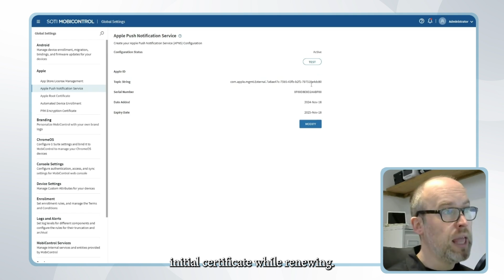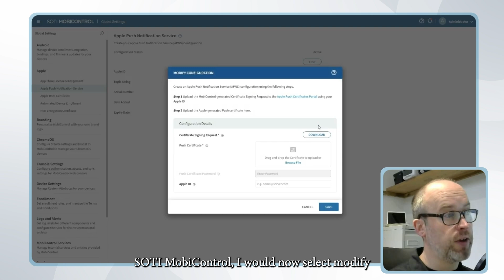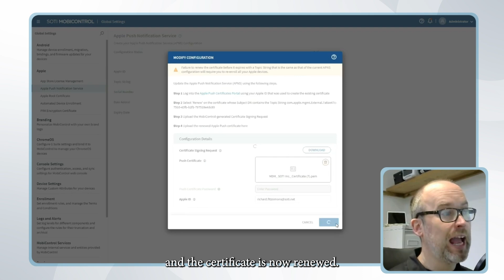Renew APNS Certificates in SOTI MobiControl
Watch now to keep your APNS configuration up to date!

In this video, we discuss the importance of renewing your Apple Push Notification Service (APNS) certificates in SOTI MobiControl. Richard, our Senior Principal Instructor, walks through the renewal process step by step, ensuring administrators can seamlessly maintain secure and uninterrupted Apple device management.

From identifying expiring certificates to navigating the Apple Portal and uploading renewed certificates, this guide covers everything you need to know to keep your devices compliant and avoid disruptions.